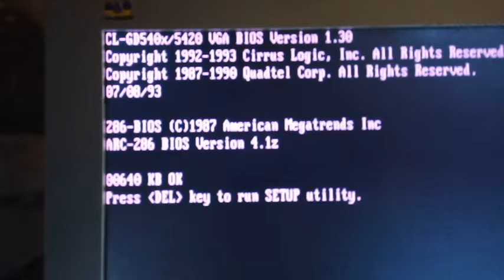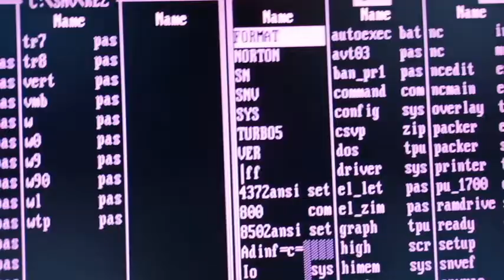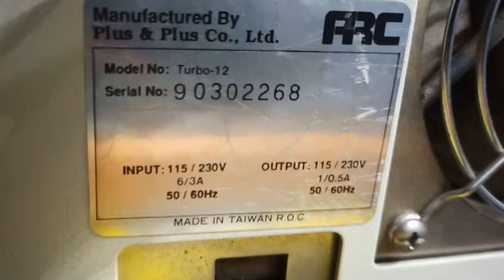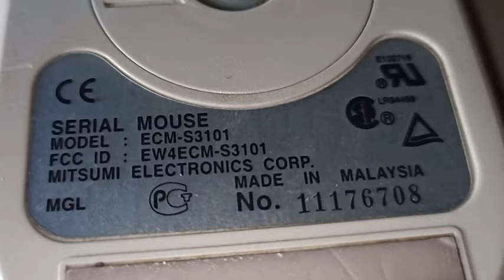PC/AT 286 ARC model TURBO-12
Показываю включение системного блока TURBO 12 на позолоченном 286-ом процессоре.